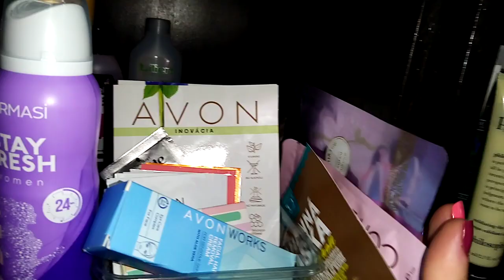Moja zbierka kozmetiky